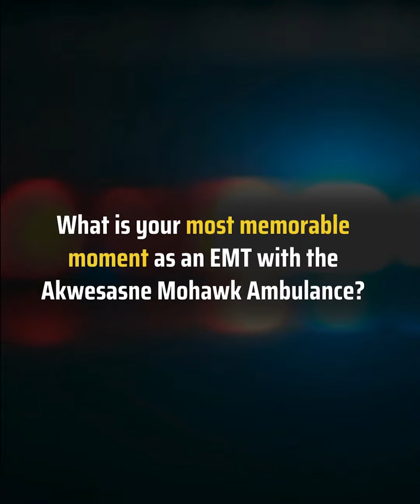Minute with MCA: EMS Week 2024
In honor of EMS Week, we've made a special edition of 'Minute with MCA' where we asked our amazing ambulance crew, "What is your most memorable moment as an EMT with the Akwesasne Mohawk Ambulance?"

Hear their powerful and inspiring stories.